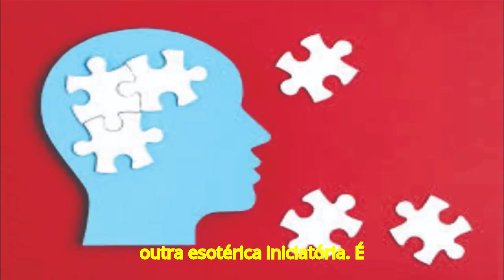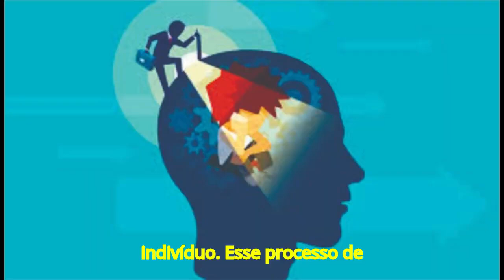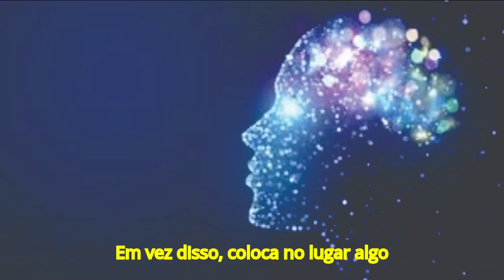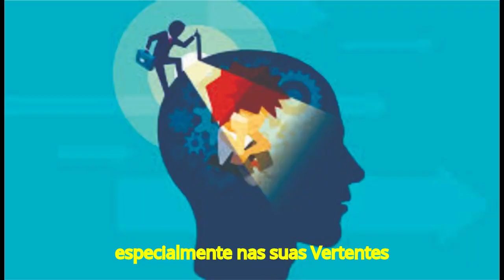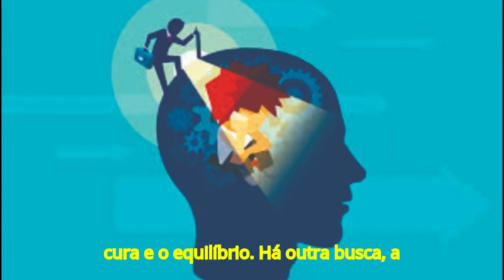PSICOLOGIA MAÇÔNICA E PSICOLOGIA PROFANA UMA ANÁLISE COMPARATIVA